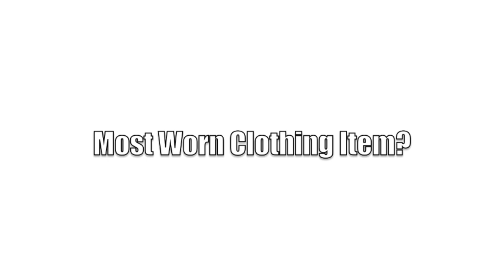My Most Worn Things Winter TAG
My most worn things - Winter Edition tagged by Britpopprincess =)

Hi Lovelies,

Today I am showing you guys my most worn winter items. I decided to film it in a different way today, thought it would be more interesting than sat taking for 5 minutes? =) Hope you likey! xxx

The Questions

1. Most Worn Nail Polish?
2. Most Used Hair Products?
3. Most Worn Bag?
4. Most Worn Shoes?
5. Most Worn Accessories?
6. Most Worn Clothing Item?
7. Most Worn Foundation?
8. Most Worn Blush/Bronzer?
9. Most Worn Lip Product?
10. Most Worn Mascara?

I TAG:

Beautyfimeeh
Bubzbeauty
Itsjudytime
Closetoreal
Essiebutton
Meganisobel

And everyone else! =D

Love Suzi xxxx